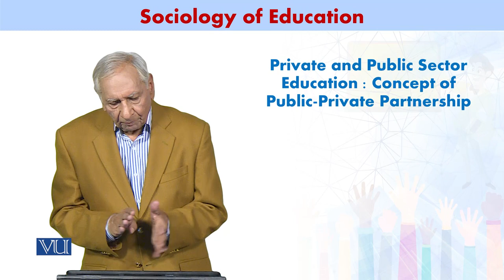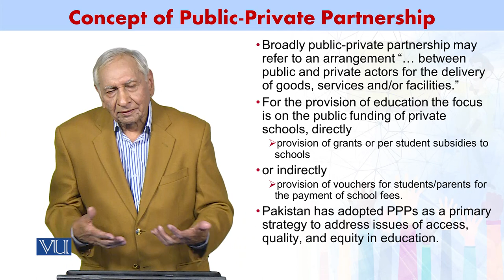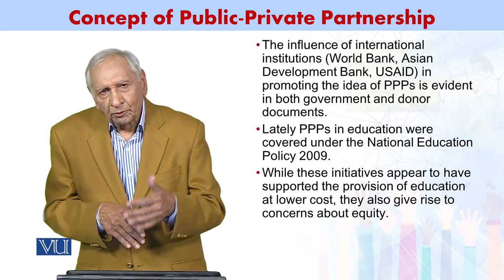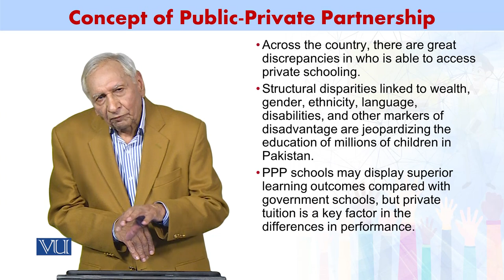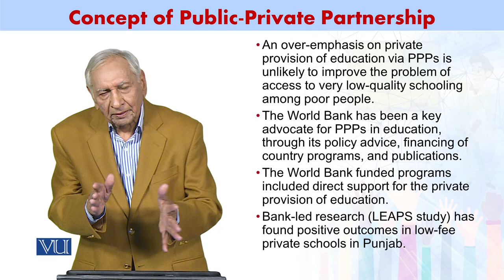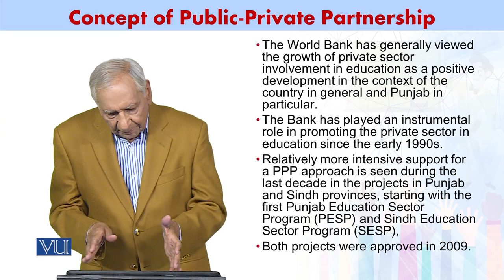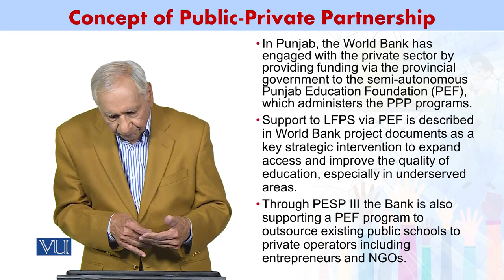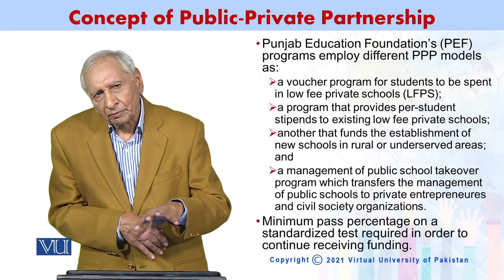Concept of Public-Private Partnership | Sociology of Education | SOC602_Topic128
Topic128 - Private and Public Sector Education: Concept of Public-Private Partnership,